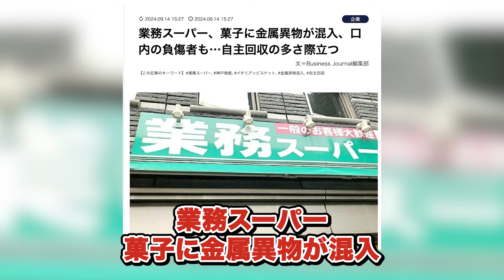業務スーパーで自主回収が多発！1年で21件も発生した理由とは？｜フランチャイズ相談所 vol.3467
ファスト整体スタンドCHARGEの加盟説明会はこちら！

AKEY会×林社長勉強会のお申し込みはこちら！

セラピスト合同採用イベントへのお申し込みはこちら！

FC本部の学校の講義まとめ販売のお申し込みはこちら！

顧問の顧問へのお申し込みはこちら！

優秀な大学生！FCチャンネルへの応募はこちら！

ビジネスYouTubeの学校のお申し込みはこちら！

フランチャイジーの学校の応募はこちら!

フランチャイズ本部の学校HPはこちら!!

制作:株式会社シュビヒロ